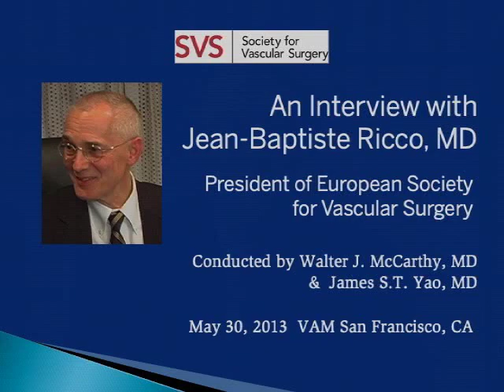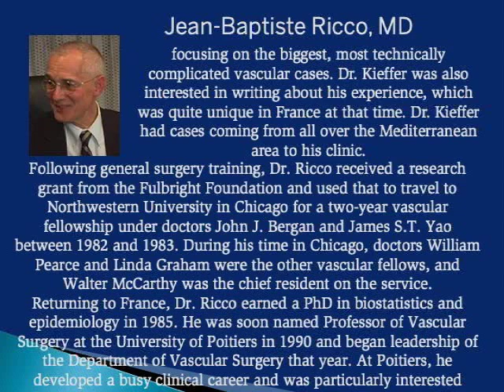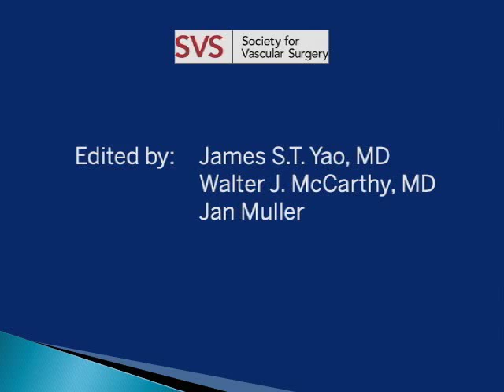An Interview with Dr. Jean-Baptiste Ricco